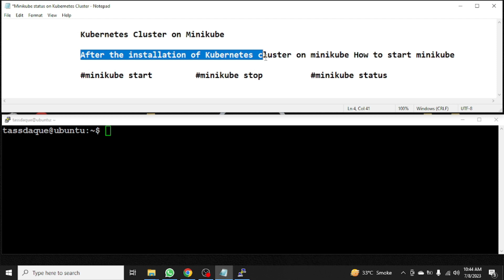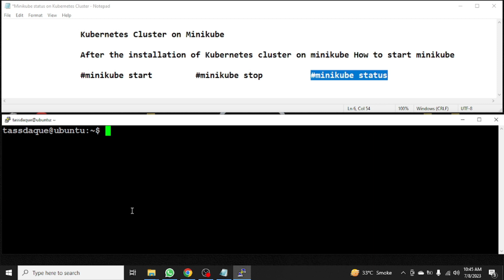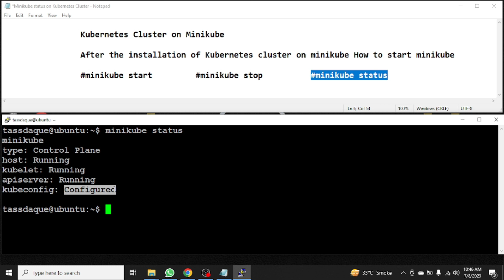How to check minikube status on the Kubernetes Cluster